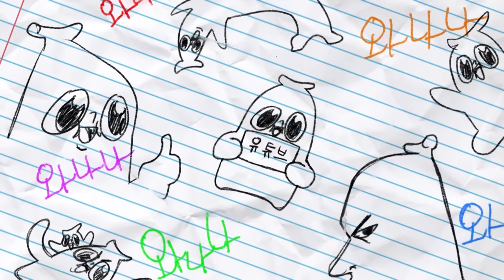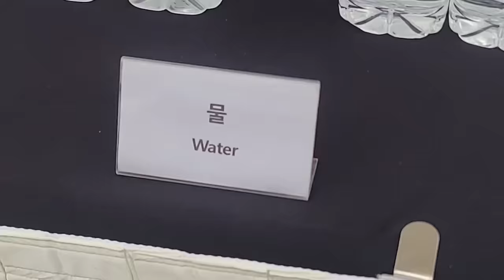심승호, 결혼 하다